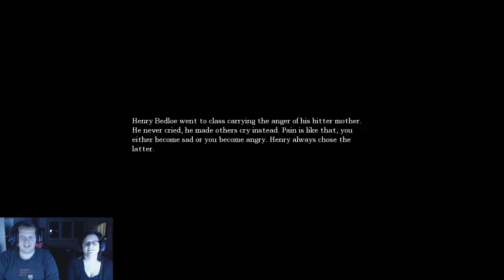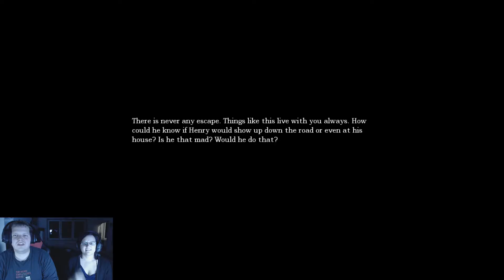Wunderbare Unterwasserwelt...NICHT/ Sl4k3y & Crysh Lets Play - Amnesia Part 11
Wir kommen dem Schrecken immer näher...und Agrippa!